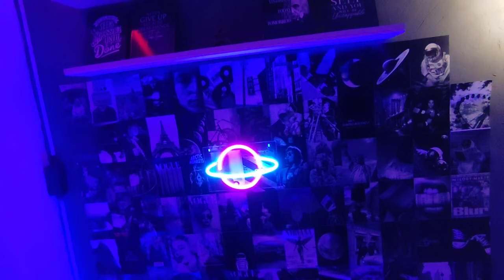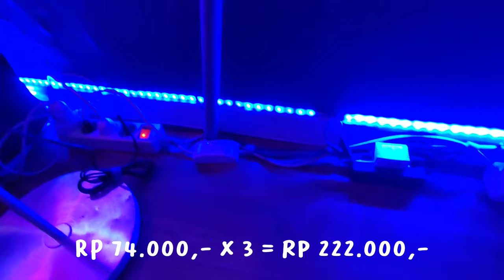SPILL BUDGET BIKIN KAMAR PINTAR & LAMPU- LAMPUNYA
Assalamu'alaikum,
Halo guys, ditonton video spill budget bikin kamar pintar + perlampuannya ya. Smoga kalian bisa terinspirasi & bisa bikin kamar kaya aku juga. Semangat terus ya ges ya.Yuk bisa yuk🙌🤗

# Link Produk Scarlett yg aku pakai

See U on my next video. Bye.. Bye🙌